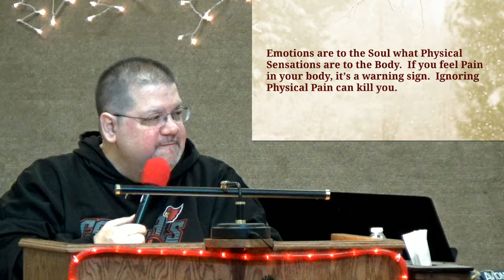Being Real and Avoiding Spiritual-Sounding Platitudes - TFH - 11/25/18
Recorded 11/25/18
The Father's House
4061 Wadsworth Rd
Norton OH
A Platitude is a lazy statement devoid of any real thought, emotion or current factuality.  It gives a false impression of wisdom, & sounds hollow.  It’s similar to a Truism, it says nothing fresh or interesting.  A Platitude is even worse than a cliché because it can lull us into accepting things that are actually false & foolish.

*These are not bad sayings in and of themselves, but when someone, especially a pastor, is not really listening or caring, and he lazily throws one of these babies out at you, it means nothing.

When you are going through the most intense crisis of your life, what are you going to do?  Call your pastor for a fluffy platitude?

God gives us all Emotions in order to Enrich our lives.  But if we ignore them, or don’t deal with them properly, they can really harm us!

Emotions are to the Soul what Physical Sensations are to the Body.  If you feel Pain in your body, it’s a warning sign.  Ignoring Physical Pain can kill you.

Emotional Pain is a Warning Sign.  It should be paid attention to.  Ignoring it, Stuffing it, Pretending everything is fine when it’s not… these things lead to problems.  And Platitudes will never cure emotional pain.

Clean in the Greek is “Catharos”  It means “Purging”

The problem is: the more we whitewash the Exterior and NEGLECT the INTERIOR, we become Tombs full of dead men’s bones.  We Whitewash our Exterior because we are afraid that if we are honest, people won’t like us.  So we put on a persona of what we think church people expect, so we can be accepted.  We people-please, we pretend, we play roles, because we fear the pain of rejection.

David had Good Intentions.  He wanted to “keep his tongue from sinning”, but the longer he suppressed his anguish, the more intense his agony became.  He couldn’t think of anything else, and he ruminated on it until he was burning up on the inside.  He needed to let it out somehow!

 Suppressing your true feelings isn’t good for you, and contrary to what you might think, it does no good for your relationship with God.  He knows what you are feeling anyway!  Better to let it out to Him.  Bottled emotions actually DISRUPT your relationship with your Father!

Notice David’s intense honesty in his conversation with God!  People had hurt him, and he was ticked off!  He wanted God to clobber them!

Understand: David was not doing evil here… he was VENTING his TRUE EMOTIONS in the SAFEST PLACE POSSIBLE.  The only place he was Sure he would not be judged, criticized and made to feel stupid and inferior.    He was getting the venom out of his system with his Father in Heaven.  The ONE who truly understood his heart!  (“A man after my own heart” God later said)

There is NOTHING you can say to God that will ever surprise Him or make Him hate you or forsake you.

26 “Be angry, and do not sin”: do not let the sun go down on your wrath, 27 nor give place to the devil.

People think that being angry is always sinful.  It’s what we do when we are angry that causes sin, not necessarily the anger itself.

What does God want us to do with all our negative emotions?

1 Peter 5:7 (NKJV)
7 Cast all your anxiety on him because he cares for you.

Jeremiah 6:14 (MSG)
My people are broken—shattered!—  and they put on Band-Aids, Saying, 'It's not so bad. You'll be just fine.'  But things are not 'just fine'

17 When Jesus heard this, he told them, “Healthy people don’t need a doctor—sick people do. I have come to call not those who think they are righteous, but those who know they are sinners.”

SPIRITUALITY is NOT about BEING PERFECT!  (Repeat it)

A TRULY SPIRITUAL PERSON is one who readily acknowledges their imperfections and understands that we are all FELLOW STRUGGLERS who need to lean hard on God and on each other!

James 5:16 (AMP)
Confess to one another therefore your faults (your slips, your false steps, your offenses, your sins) and pray [also] for one another, that you may be healed and restored [to a spiritual tone of mind and heart].

*Rest assured though… even though God loves you just the way you are, He loves you too much to LEAVE YOU just the way you are!